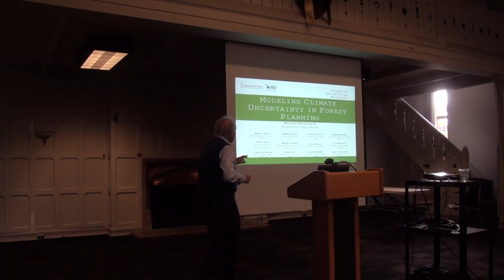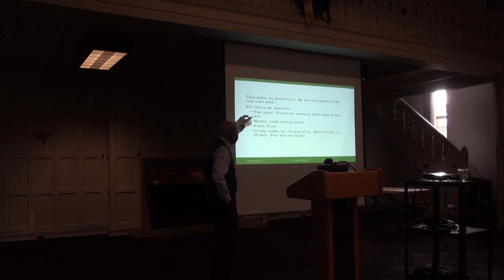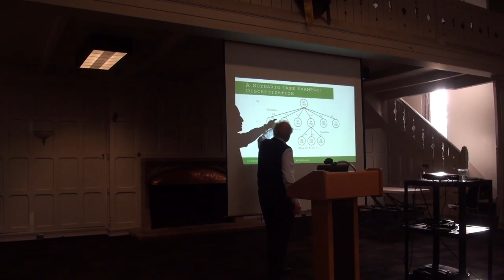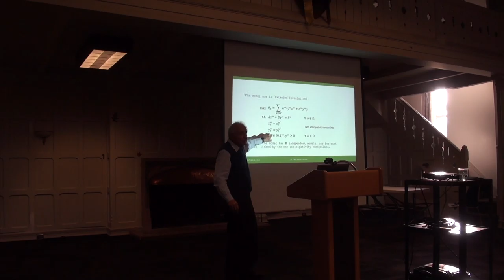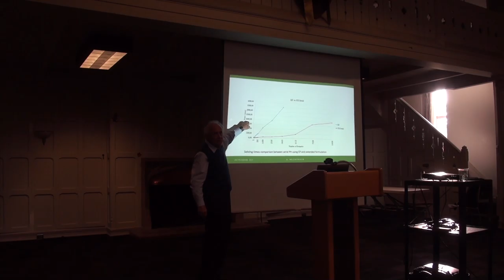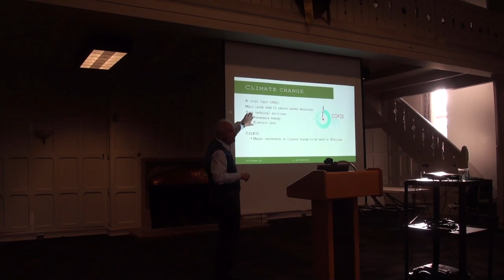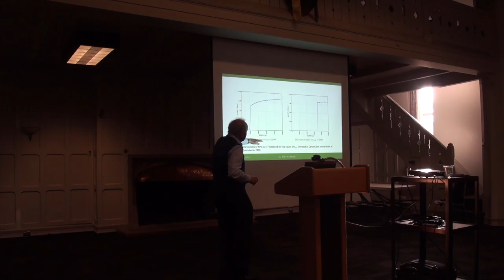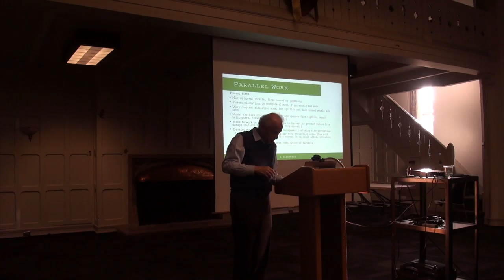Andres Weintraub presents "Modeling Climate Uncertainty in Forest Planning"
On Oct. 23, 2019, Andres Weintraub, professor of industrial engineering at Universidad de Chile, presented "Modeling Climate Uncertainty in Forest Planning" for the SEFS Seminar series.